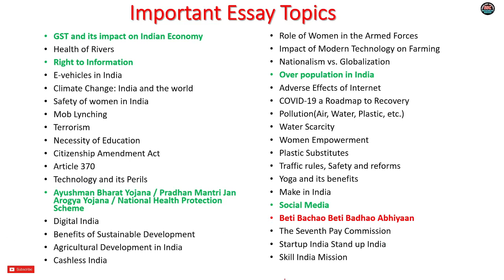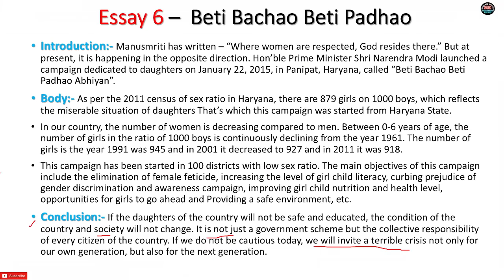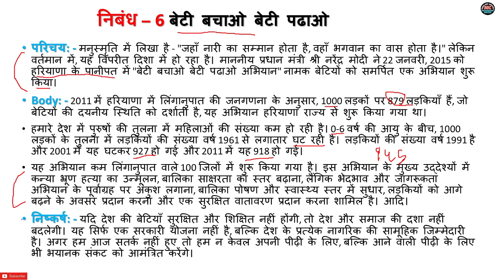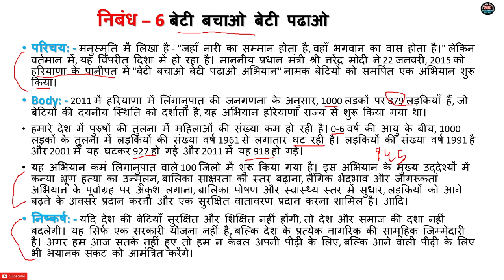Essay on Beti Bachao Beti Padhao | बेटी बचाओ बेटी पढ़ाओ| Top 40 Essay for SSC CGL, CHSL || By Raj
Iss video mei hum Beti Bachao Beti Padhao ka essay complete karenge. Video pura dekhna aapko essay Hindi aur English dono language mei complete karaya. Apko har ek essay ko notebook mei note karna hai.

Videos:-

You are Lookin For:-
Beti bachao Beti padhao essay ssc,
beti bachao beti padhao essay in english,
ssc chsl descriptive paper preparation,
beti bachao beti padhao abhiyan Essay,
beti bachao beti paddhao Essay in English for ssc,
Essay on beti bachao beti padhao,
Beti bachao beti padhao essay for ssc chsl,
Beti bachao beti padhao,
Social Media essay in hindi,
Beti Bachao Beti Padhao essay in english 250 words,
Beti Bachao Beti Padhao essay in hindi 250 words,

Books:-

151 Essay for descriptive
SP Bukshi
Word Power made Easy
SSC English Ajay Kumar Singh
Kiran Previous Year Chapter wise English
Plinth to Paramount vol 1
Mirror of Common Error